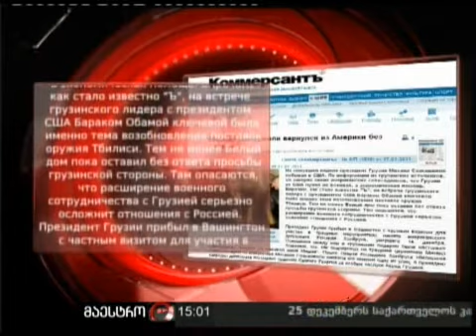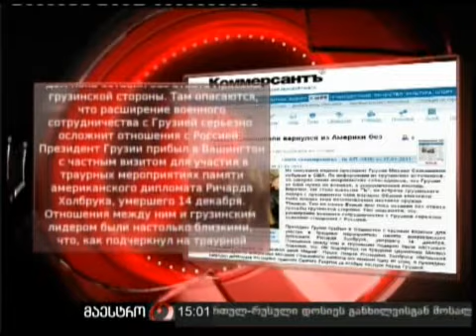17/01/11 სააკაშვილის მოხსენება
17/01/11 სააკაშვილის მოხსენება